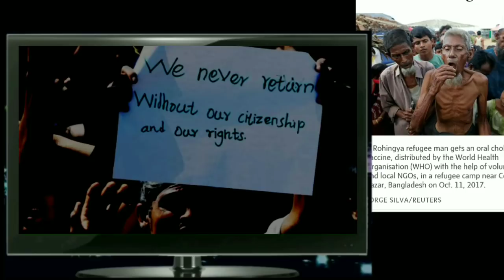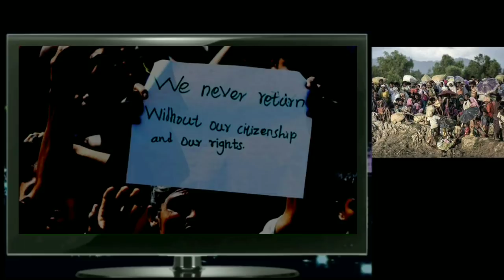Rohingya News Arakan TV 17 November 2018 Rohingya Language Mohamed Shakir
Rohingya News Arakan TV Daliy News   The Voice of Mohamed Shakir Rohingya Language